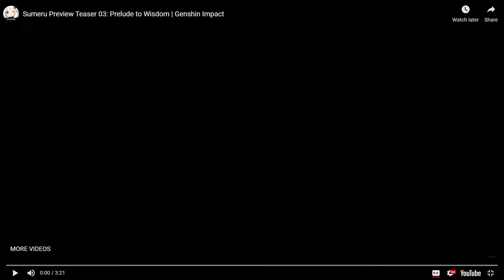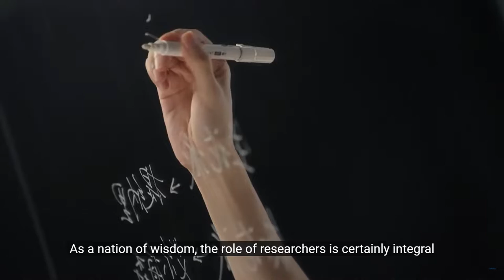NEW CHARACTERS REVEALED!! REACTING: Sumeru Preview Teaser 03: Prelude to Wisdom - Genshin Impact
Are These New Characters?? REACTING: Sumeru Preview Teaser 03 Prelude to Wisdom - Genshin Impact